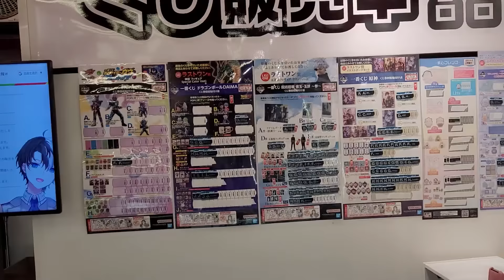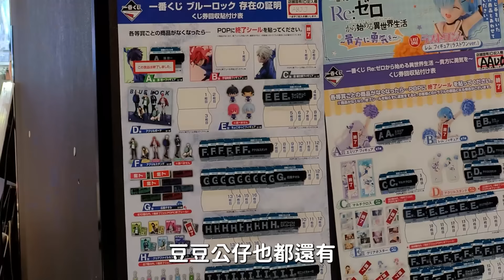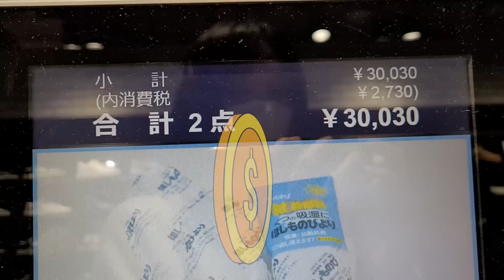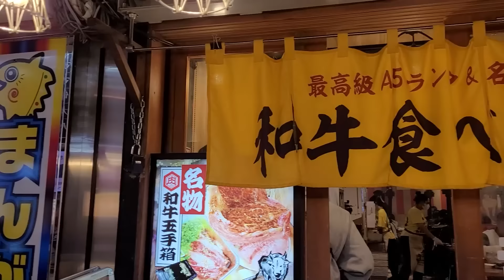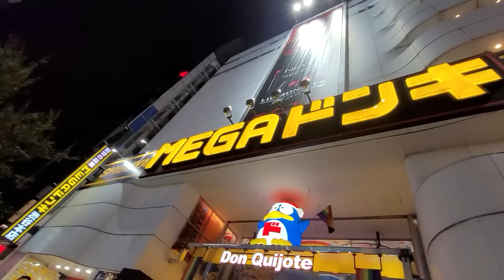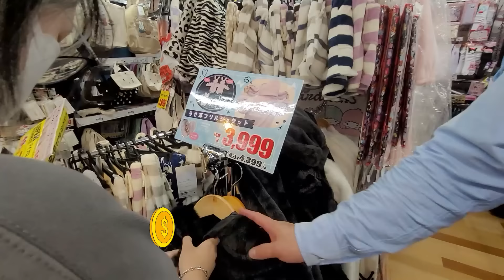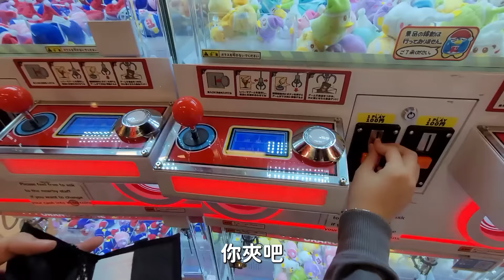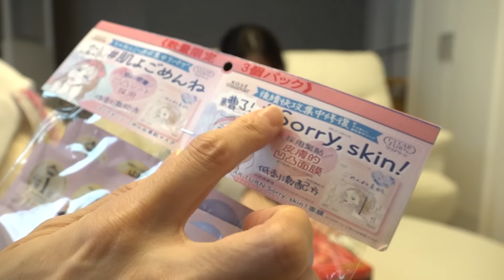【挑戰】妞妞的15歲生日大挑戰！一天花掉10萬日幣，能實現她的願望嗎？【NyoNyoTV】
【慶生】妞妞的15歲生日大挑戰！一天花掉10萬日幣，能實現她的願望嗎？【NyoNyoTV】

★    開箱, 生活, 玩樂, DIY, 旅遊, 親子, 貓咪    ☆
■ 推薦影片 ■